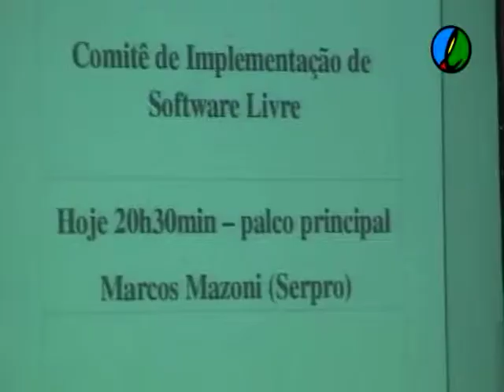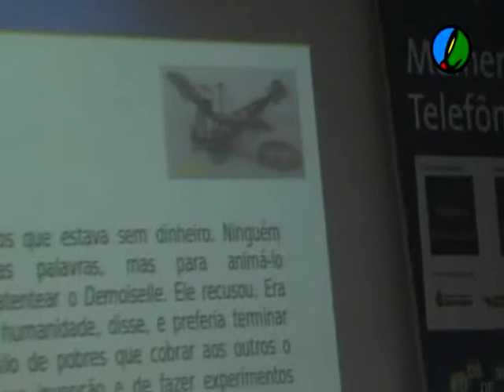Marcos Mazoni fala sobre software livre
Marcos Mazoni, presidente do Serpro, falou sobre invenções e software livre na Campus Party 2009.